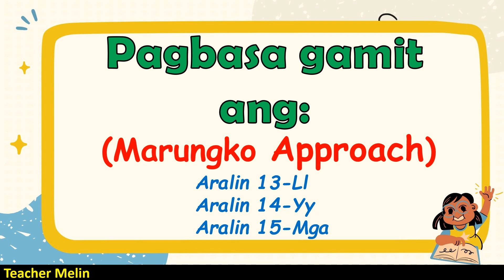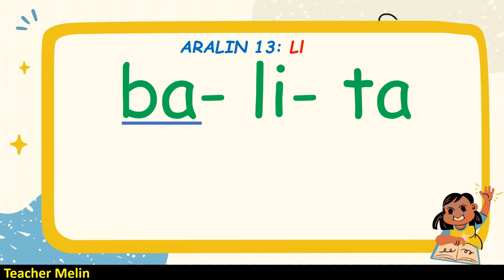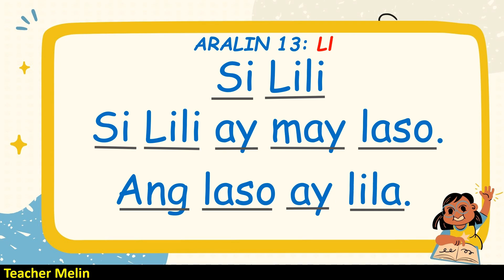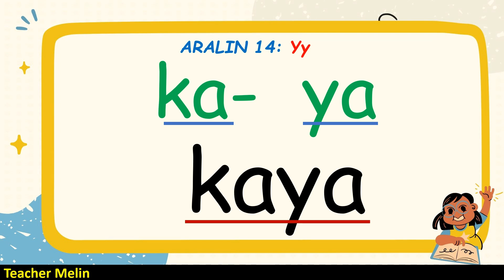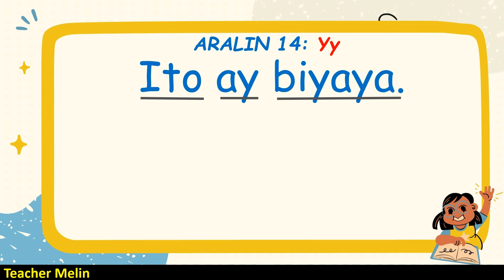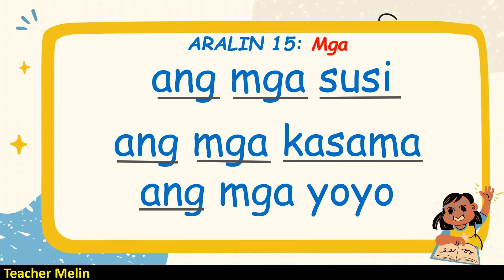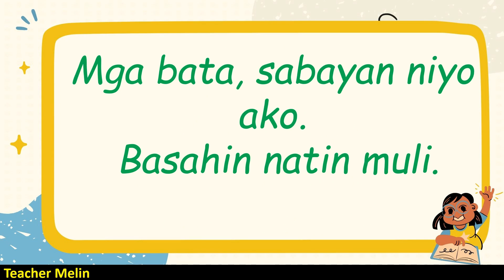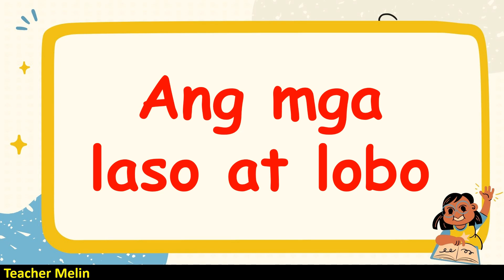MARUNGKO APPROACH (PART 5 )